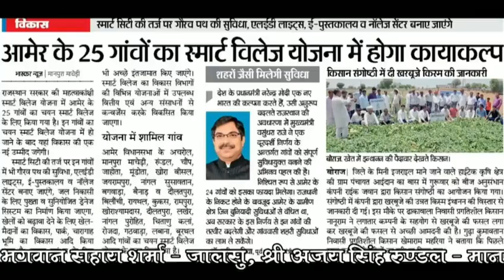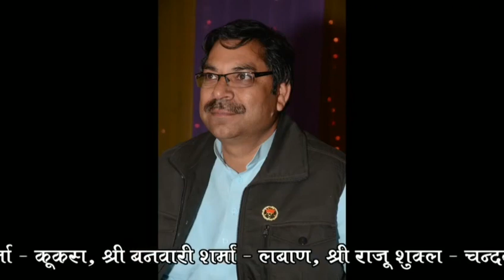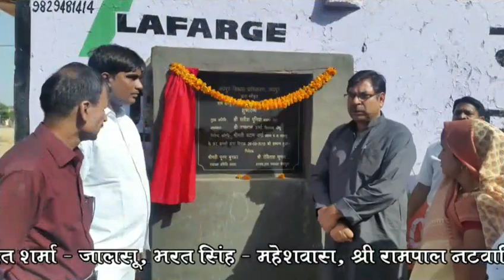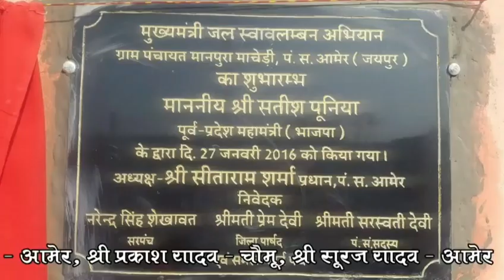Dr. Satish Poonia song mission-2018 by - Khoji digital studio Bagwara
This Song is dedicated to Amar jananayak Dr Satish poonia by Dr omprakash Rajasthani and filmed by Khoji digital Studio. Special thanks to amer bjp team to support.

Regards
Khoji Digital Studio
Bagwara,Jaipur
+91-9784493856